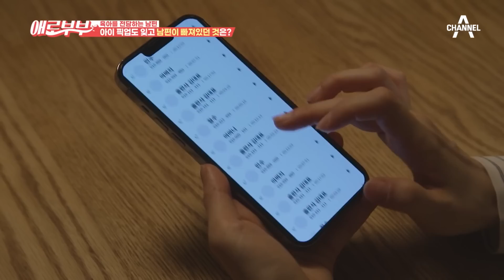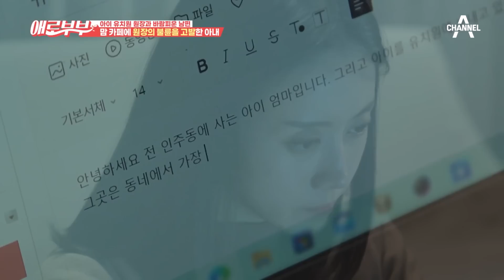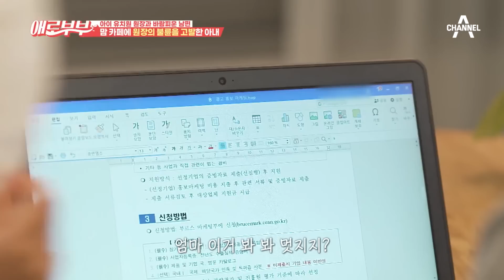[애로부부] ※딥빡주의※ 딸에게 알린다고 협박하는 상간녀?! 불륜 즐기며 영상까지 찍는 쓰레기 남편 | 다시 뜨거워지고 싶은 애로부부 93 회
딸의 유치원 원장과 남편의 불륜,
소송하면 동영상을 퍼트린다는 역대급 상간녀♨

[애로부부] 속 드라마 레전드 썰 모음 ep.93